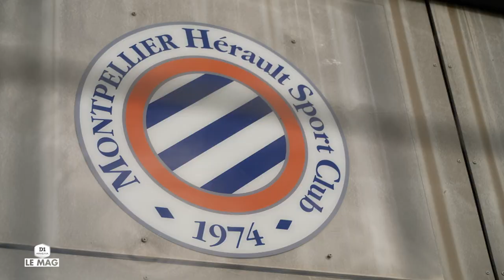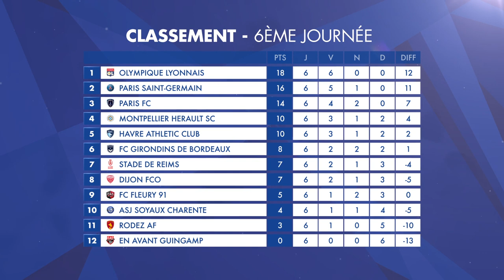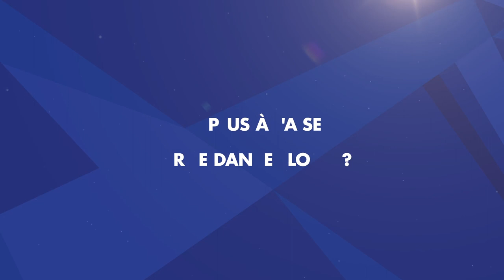D1 Arkema "Le Mag" : Saison 5 - Episode 7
Découvrez le septième épisode de "D1 Le Mag - saison 5", consacré à   l'actualité du championnat de D1 Arkema. Au programme cette semaine :  l'inside au Montpellier HSC avec Charlotte Bilbault et Luna Nørgaard Levitz